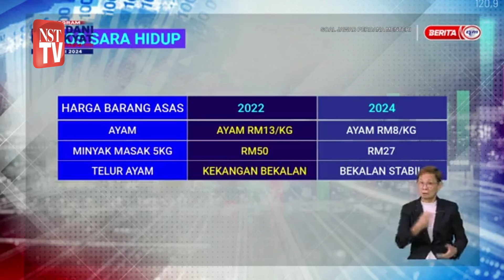Pantau kadar inflasi susulan kenaikan gaji penjawat awam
Kerajaan akan terus memantau kadar inflasi dan impaknya kepada negara, susulan pengumuman kenaikan gaji penjawat awam lebih 13 peratus bermula Disember ini.

Perdana Menteri Datuk Seri Anwar Ibrahim berkata, kerajaan akan meneliti dari segi pelaksanaan kenaikan gaji tersebut sekali gus memastikan hasil negara meningkat menerusi pemantauan yang lebih kemas.